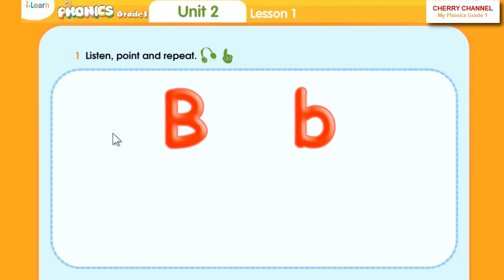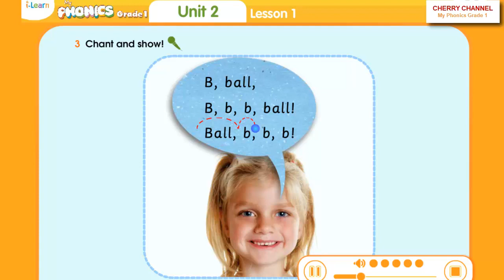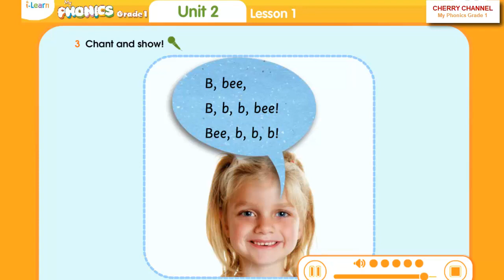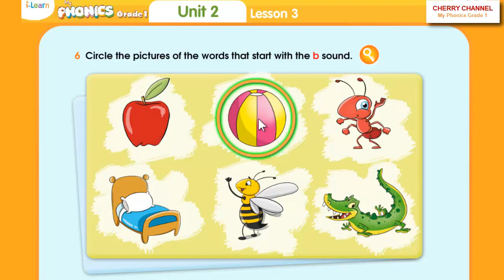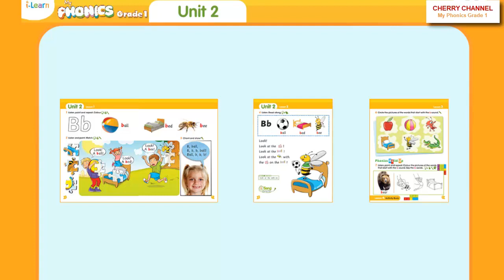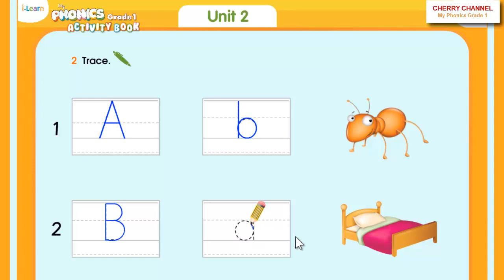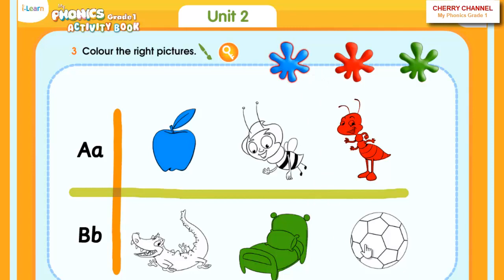My Phonics Grade 1 - Unit 2: B b ball, bed, bee